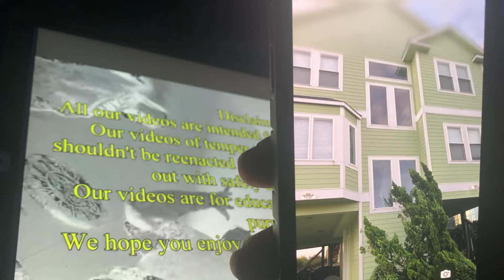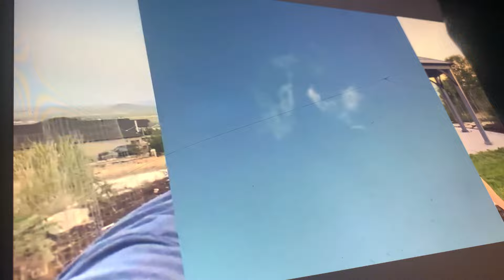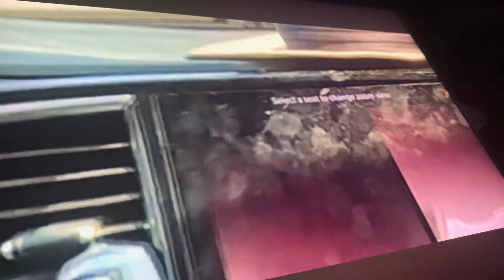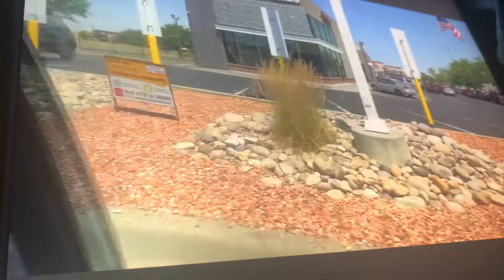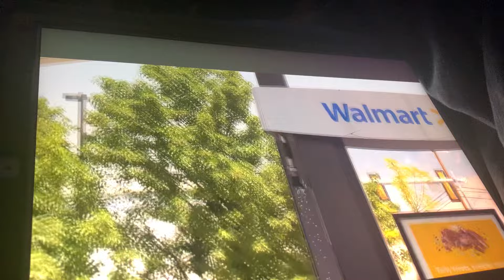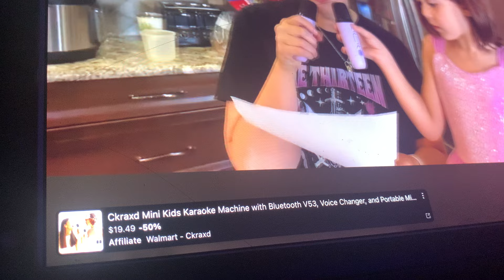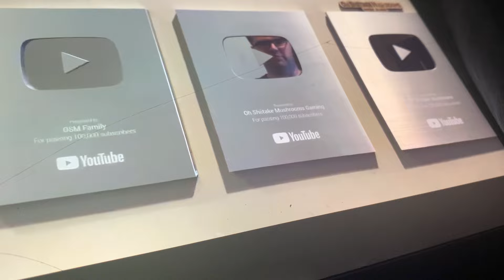Girl Temper Tantrum Breaks McDonald's Drive Thru Window! (Original)